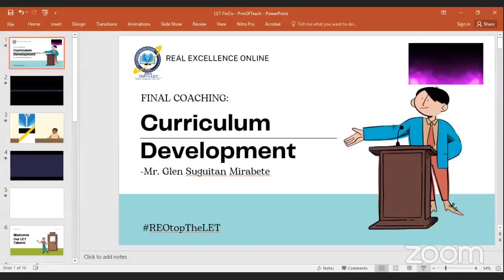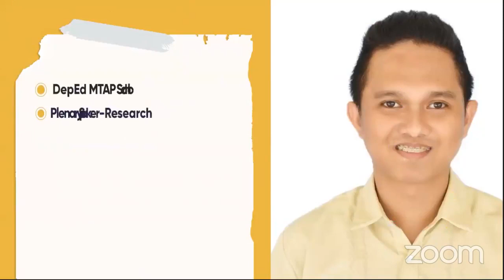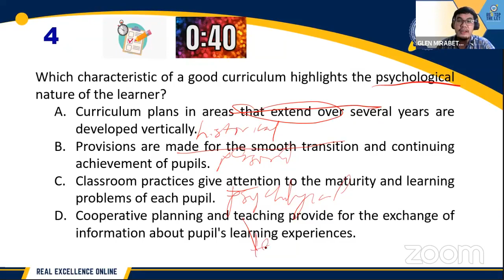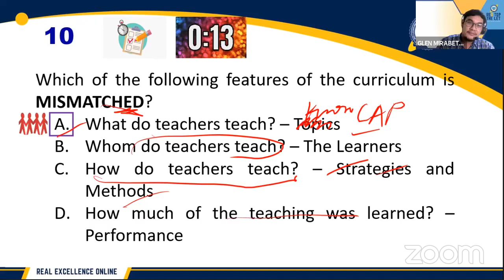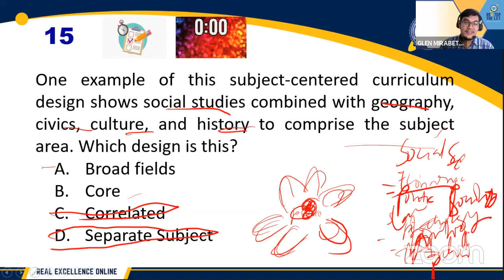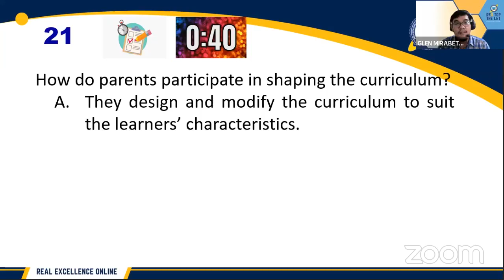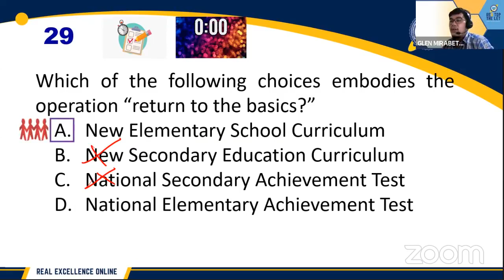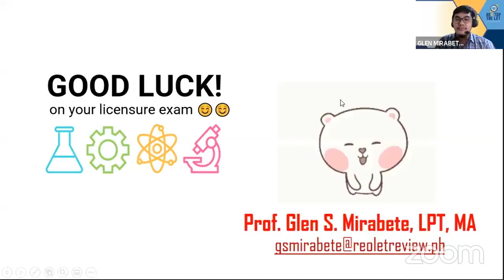[REO Top The LET] Curriculum Development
Biological Science specialization review conducted by one of our mentors, Mr. Glen Mirabete, LPT, MAEd

Enrollment is still ongoing! Join us now!